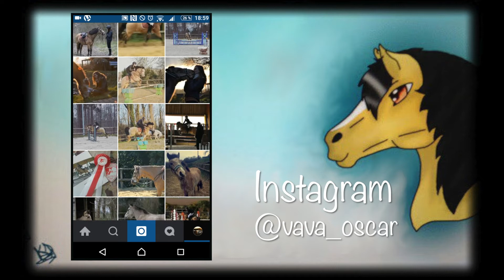PRÉPA LAMOTTE n°9 | Histoire de Changer !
Aujourd'hui, je vous retrouver avec joie pour une petite nouveauté ! Enfin deux ! Je reviens avec deux petits génériques !
Aucun rapport avec Lamotte mais ma GoPro a supprimé toutes les vidéos de notre dernier cours de saut avant Lamotte...

Le premier sera là pour toutes les vidéos mis à part les Vlogs et les Concours !
Le second sera pour les concours !
J'espère qu'ils vous plairont !
N'hésitez pas à me dire dans les commentaires :
Lequel vous plaît le plus ?
Et si l'ancien vous manquera ? ^^

Bon Visionnage !

📹VIDEO 1📹
Lien -

📹VIDEO 2📹
Lien -

📹VIDEO 3📹
Lien -

📹VIDEO 4📹
Lien -

📹VIDEO 5📹
Lien -

📹VIDEO 6📹
Lien -

📹VIDEO 7📹
Lien -

📹VIDEO 8📹
Lien -

* Un Canon EOS 100D

↪ Partage la vidéo si elle te plaît
👍 Like si tu apprécies

Musique : I really Like You (Cover) & Ho Hey - The Lumineers

Un peu d'informations sur moi

• Mon Prénom ? Je m'appelle Eva
• Mon galop ? J'ai mon Galop 5, je suis en préparation Galop 6
• Mon propre poney ? Oui, j'ai mon propre poney, Oscar

• Compte Instagram : @vava_oscar
• Compte Google + : Vava & Oscar

Rajoute discrètement le mot '' nouveaux horizons  '' dans ton commentaire, si tu as lu jusque là ^^